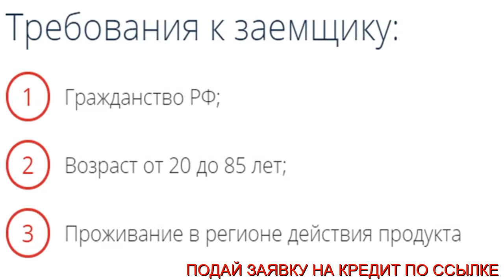Совкомбанк Кредит Отзывы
СОВКОМБАНК - денежные кредиты заявка онлайн

Совкомба́нк — российский универсальный коммерческий банк с головным офисом в Костроме. Полное наименование — Публичное акционерное общество Совкомбанк. Входит в топ-15 крупнейших банков России по активам по итогам 2018 года.

Денежный кредит под залог недвижимости Сумма от 200 тыс до 30 млн. руб. не менее 10процентов от рыночной стоимости объекта залога. Срок от 5 до 10 лет. Ставка – 11,9процентов годовых для клиентов, подключивших услугу Гарантия минимальной ставки. Чтобы получить услугу, необходимо предоставить справку 2-НДФЛ, при оформлении кредита подключить услугу Гарантия минимальной ставки, заключить доп соглашение на оплату комиссии, погашать кредит без просрочек за последние 12 месяцев срока кредита, при полном погашении кредита проценты пересчитываются по ставке 11,9процентов, а разница возвращается на счёт клиента, процентная ставка без услуги Гарантия минимальной ставки от 18,9процентов годовых с финансовой защитой до 21,65процентов без финансовой защиты. Требования к заемщику гражданство РФ, возраст от 20 до 85 лет, расположение недвижимости в регионе проживания, право собственности на объект залога. Виды объектов недвижимости, предоставляемых в залог квартира, нежилое помещение, апартаменты, комната, жилой дом с земельным участком на территории Москвы или Московской области. Не принимается в залог расположены в многоквартирном деревянном строении имеющем одновременно деревянные стены и деревянные перекрытия, независимо от степени износа, года постройки или стоимости, частныедачные дома с деревянными стенами.